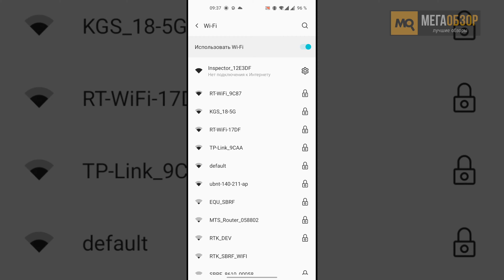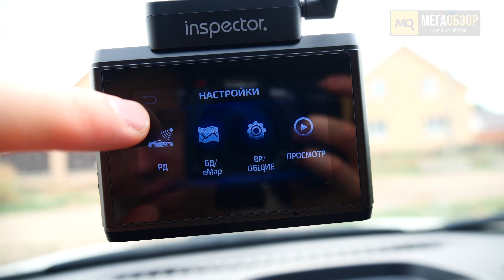Inspector AtlaS обзор. Видеорегистартор с сигнатурным радар-детектором и eMap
Inspector AtlaS – видеорегистратор с сигнатурным радар-детектором и электронной картографией eMap. К плюсам отнесем Wi-Fi с бесплатным приложением и упрощенным способом обновления базы данных, а также прошивки. Высокое качество снимаемых роликов, слот для резервной карты памяти, два варианта адаптера питания в комплекте, быстросъемный поворотный крепеж, компактные габариты.